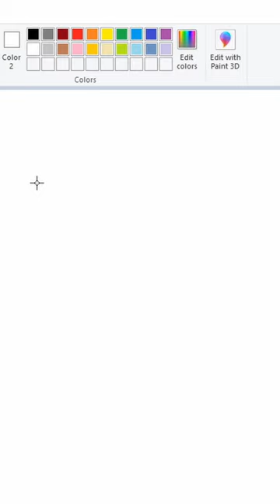How To Draw Ditto As Corsola In MS Paint With A Mouse*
ALERT ! (⚈ ⚈) ! ALERT
ALERT ! (⚈ ⚈) ! ALERT
ALERT ! (⚈ ⚈) ! ALERT

!A new challenger!

How did Ditto do this time?

Did Ditto Do?

?  Coritto ?